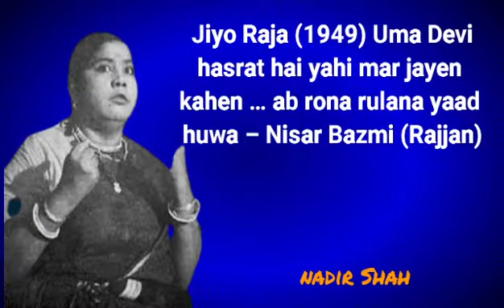Jiyo Raja (1949) Uma Devi – hasrat hai yahi mar jayen kahen … ab rona rulana yaad huwa – Nisar Bazmi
Jiyo Raja (1949) – Uma Devi – hasrat hai yahi mur jaye.n kahen … ub rona rulana yaad huwa – Nisar Bazmi (Rajjan)

NADIR SHAH